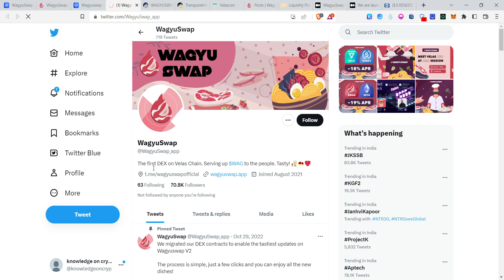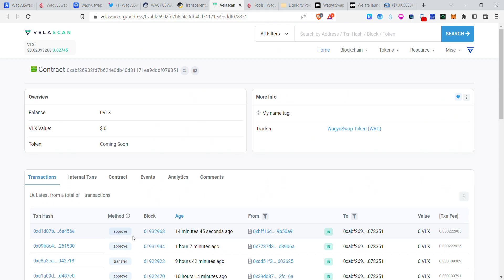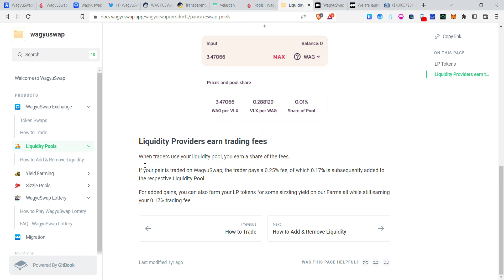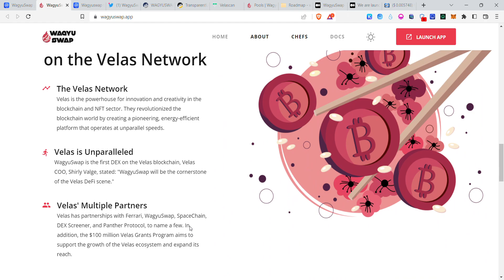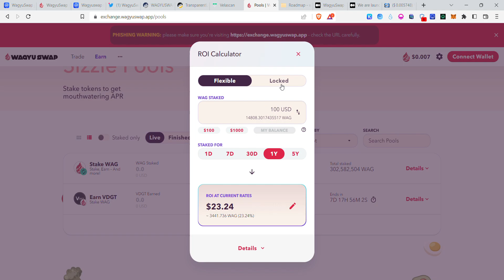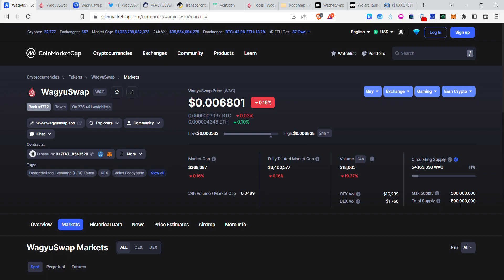WagyuSwap | WAG Fundamental Analysis in Telugu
my telegram  username:@knowledgeoncryptointelugu